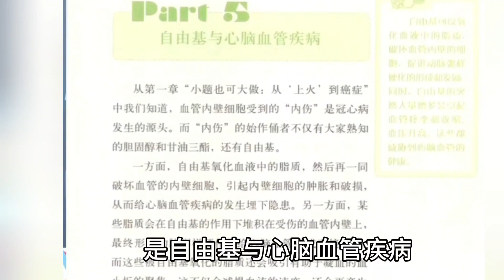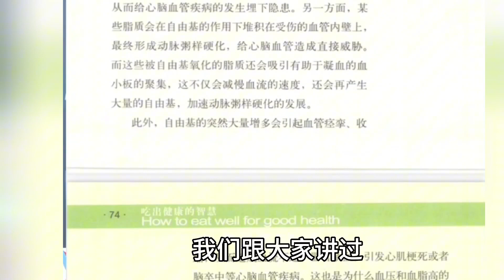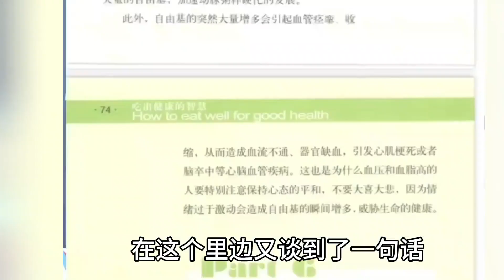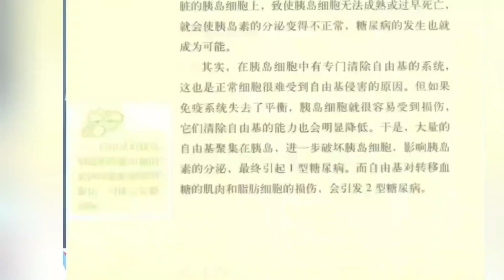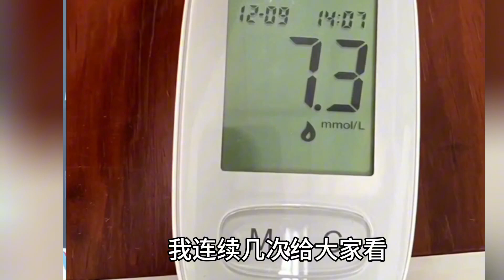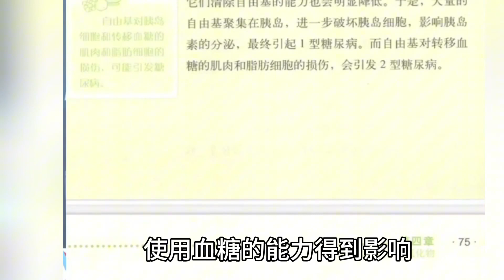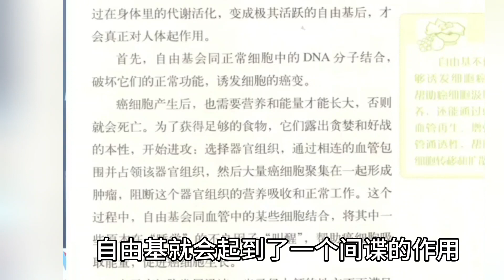解读《吃出健康的智慧》，为什么欧美国家糖尿病发病率不高？